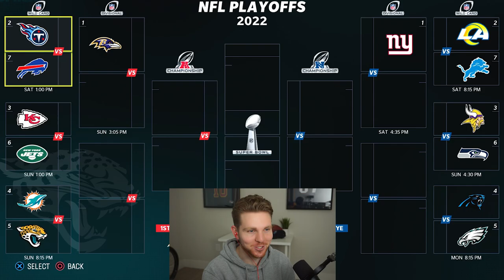I Drafted the WORST CFM Team in History - Jaguars CFM 8